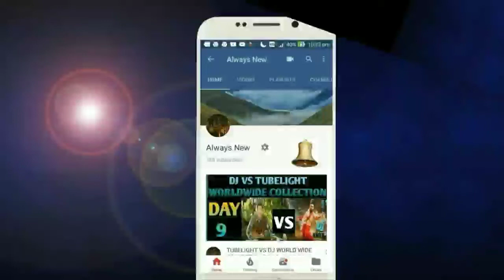Good Newwz movie BOX OFFICE COLLECTION Day 6 | Blockbuster| India,W.W